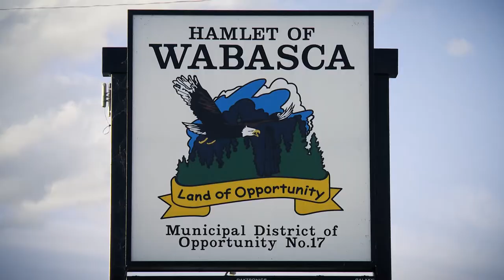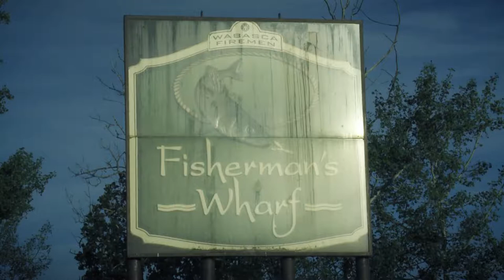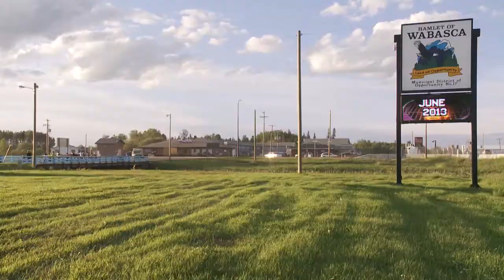Crazy Pike and Walleye Action in Alberta | Fish'n Canada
Angelo Viola and Pete Bowman head west to Alberta where they fish Wabasca Lake.
They fish fast dropping breaks for gorgeous western Walleye and then move deep into the heavy weeds for rod-wrenching Northern Pike.